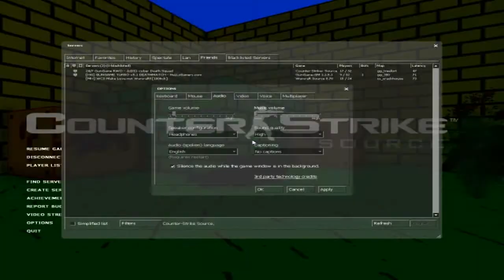Counter Strike Source Gun Game with Tanner